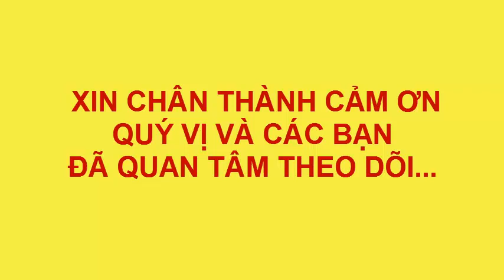vẽ đáy biển xanh